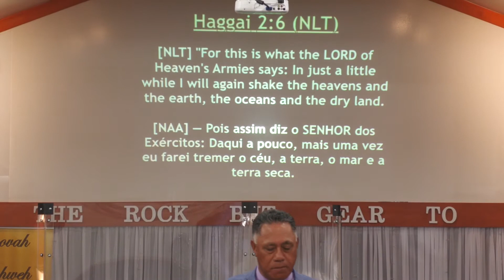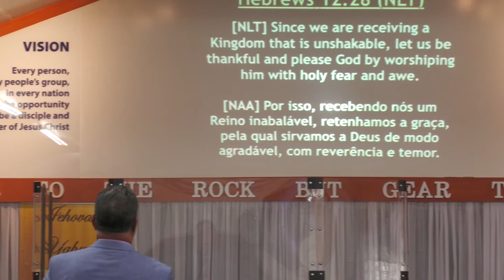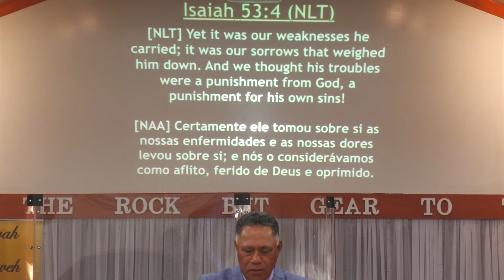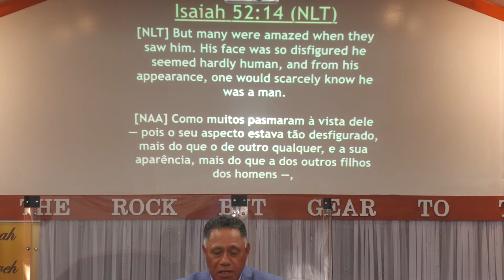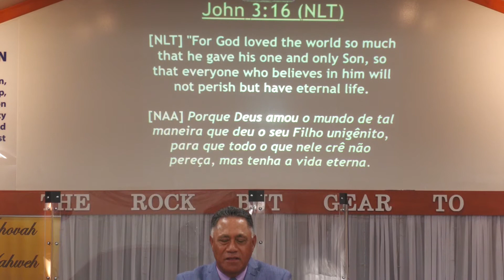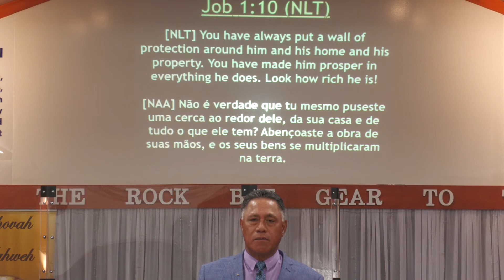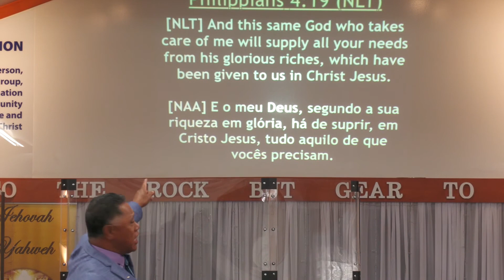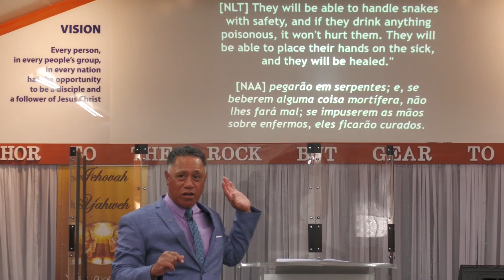WE BELONG TO A KINGDOM THAT CANNOT BE SHAKEN | Pastor Sepiliano Suluape Paulo | 22-11-2020 | HWCO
SUNDAY MORNING SERVICE - WORD OF GOD
BY PASTOR SEPILIANO SULUAPE PAULO
THEME: WE BELONG TO A KINGDOM THAT CANNOT BE SHAKEN
Date of Word of God: 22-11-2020
Reader of Scriptures: Elders Leauma Tanielu & Lavea Peni
** WORD OF GOD - WE BELONG TO A KINGDOM THAT CANNOT BE SHAKEN by Pastor Sepiliano Suluape Paulo**

1. HAKAI | HAGGAI 2:6-7
2. EPERU | HEBREWS 12:28

**3 THINGS ABOUT THE KINGDOM OF GOD**
A) THE RULE OF CHRIST AS THE KING
- In the Kingdom of God there is justice for all. The Love of God is offered to all. It is the agape love of God. Isaiah describes this love in...
3. ISAIA | ISAIAH 53:3-5
4. ISAIA | ISAIAH 52:14
5. IOANE | JOHN 3:16
6. EFESO | EPHESIANS 2:6

B) HIS MERCY AND HIS GRACE
7. LUKA | LUKE 4:18-19

C) YOU WILL FIND FAVOUR
8. IOANE | JOHN 3:16,36
* ROMA | ROMANS 3:23-24
* LUKA | LUKE 4:18-19
9. 1 KORINITO | 1 CORINTHIANS 6:14
10. IOPU | JOB 1:10
11. SALAMO | PSALM 34:7
12. FILIPI | PHILLIPIANS 4:19
13. SALAMO | PSALM 23:1
14. MAREKO | MARK 16:13-20
15. LEVITIKO | LEVITICUS 26:12